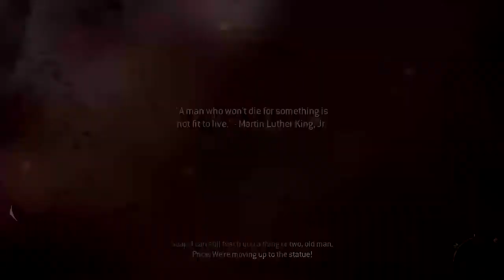Call of Duty: Modern Warfare 3 - Part 13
Playing through the single player campaign of Call of Duty: Modern Warfare 3. Enjoy!